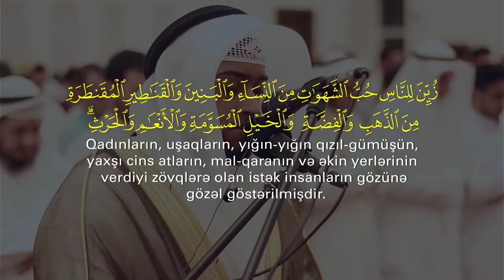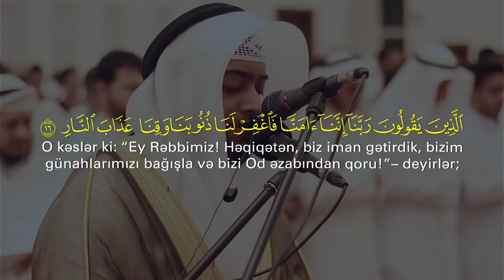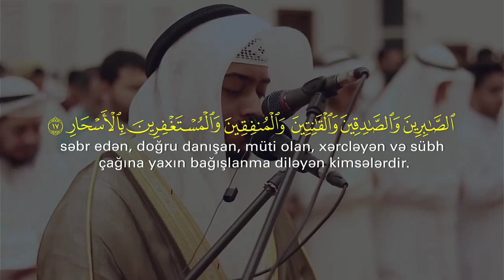Ali İmran surəsi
14. Qadınların, uşaqların, yığın-yığın qızıl-gümüşün, yaxşı cins atların, mal-qaranın və əkin yerlərinin verdiyi zövqlərə olan istək insanların gözünə gözəl göstərilmişdir. Bunlar, dünya həyatının keçici zövqüdür, gözəl qayıdış yeri isə Allah dərgahındadır.​​ 15 De: “Sizə bunlardan daha yaxşısı barədə xəbər verimmi? Allahdan qorxanlar üçün Rəbbi yanında (ağacları) altından çaylar axan, içində əbədi qalacaqları Cənnət bağları, pak zövcələr və Allahın rizası vardır”. Allah qullarını görür.​​ 16. O kəslər ki: “Ey Rəbbimiz! Həqiqətən, biz iman gətirdik, bizim günahlarımızı bağışla və bizi Od əzabından qoru!”– deyirlər;​​ 17. (onlar) səbr edən, doğru danışan, müti olan, (malından Allah yolunda) xərcləyən və sübh çağına yaxın bağışlanma diləyən kimsələrdir.